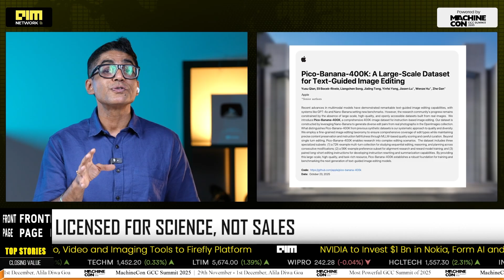Apple Hits $4 Trillion Valuation And Goes Open-Source With Google Gemini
Apple just made two game-changing moves in one week. It crossed the $4 trillion market cap, becoming the third company ever to do so - and quietly released Pico-Banana-400K, a 400,000-image AI dataset built using Google’s Gemini 2.5 models. The dataset focuses on text-guided image editing, marking Apple’s first major open-data initiative in AI. By collaborating with Google, Apple signals a shift from secrecy to cross-stack innovation, proving that the next AI revolution is built on data, not rivalry. Watch how Apple’s AI strategy, Gemini partnership, and open research pivot could redefine the future of tech.